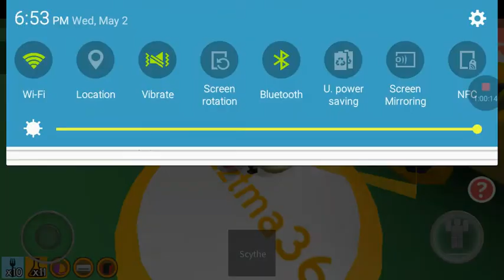I can get more pollen ( Roblox Bee Swarm Simulator )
Instagram redgaming
Snapchat red game
ROBLOX username cruztma36